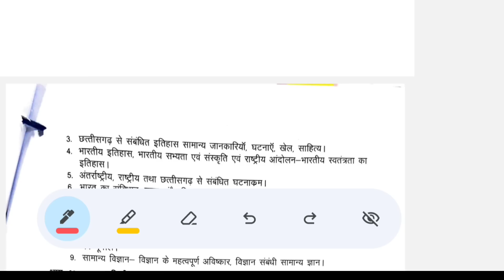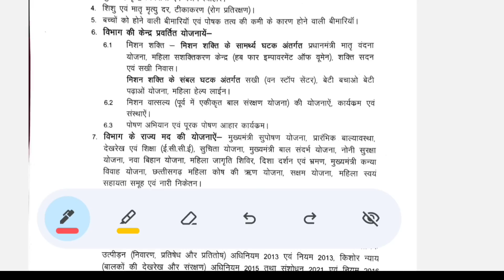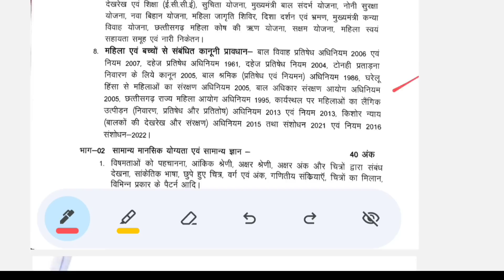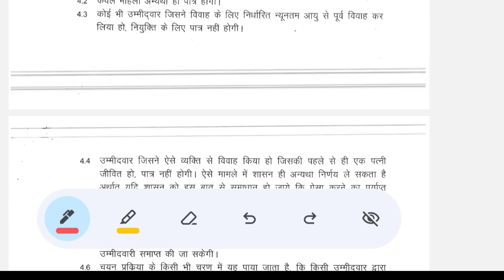खुशखबरी व्यापम ने जारी किया 440पदों पर भर्ती विज्ञापन/महिला पर्यवेक्षक के सिलबेस मे हुए कुछ बदलाव